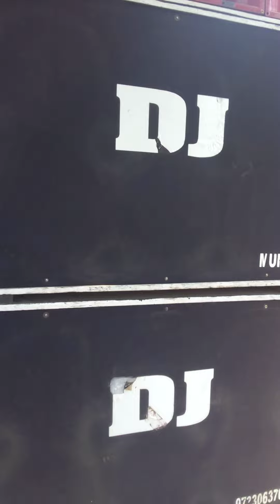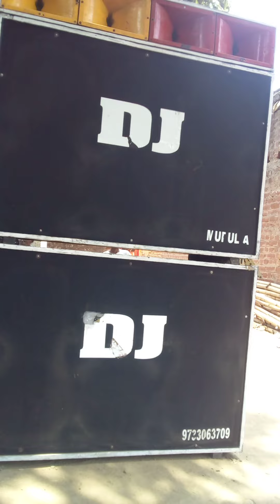___Speaker Check Humming Mix ___ O Tui Mon Kandali |murulia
murulia
murulia rocket gang
murulia payel sound. 27/12/22/..murulia payel sound
murulia fight scene
murulia gangster
purulia murulia payal sound
dj murulia payel ahuja machine.3750.short video
payal sound murulia speaker check
dj murulia payel dj
dj murulia dj murulia
murulia juloos
speaker check payal murulia